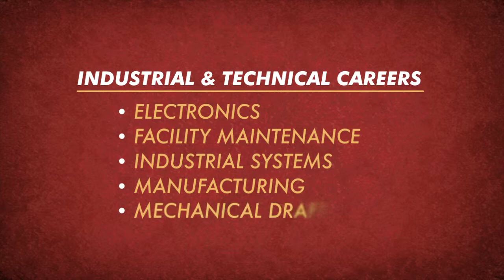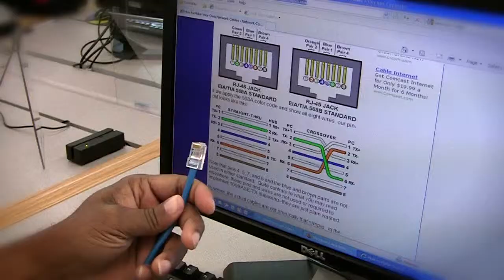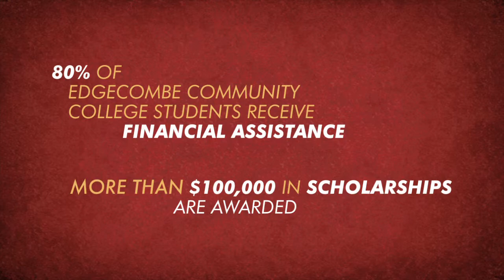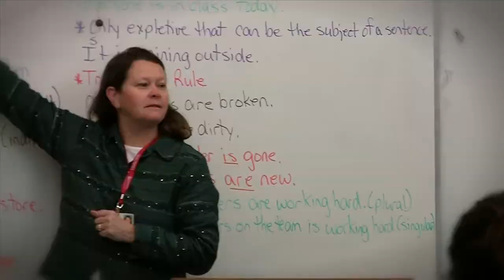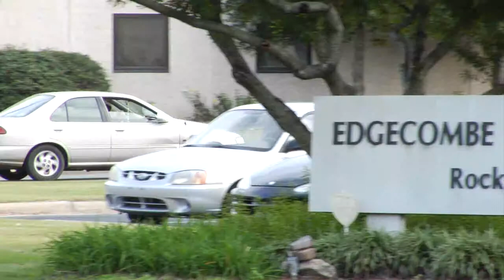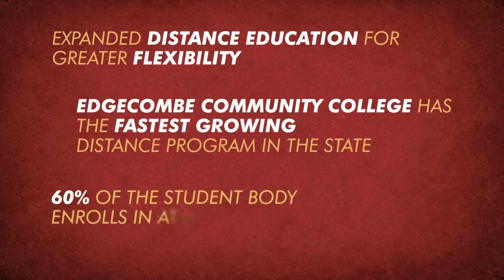Business and Technology Division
An overview of ECC's Business and Technology Division.